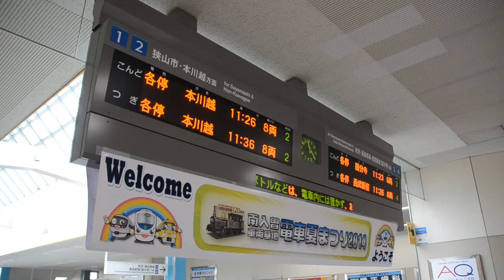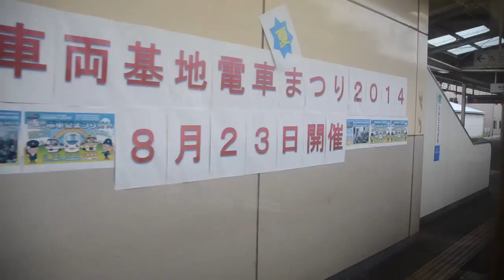西武2000系 国分寺発 南入曽車両基地行き臨時電車 （新所沢→南入曽車両基地）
2014年8月23日撮影
西武 南入曽車両基地電車夏まつり2014
（国分寺→東村山 定期列車の延長運転）